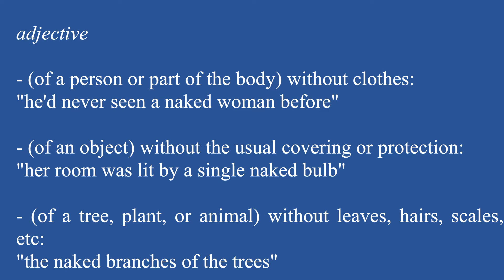Naked - Meaning and How To Pronounce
In this video, you will learn what the word "Naked" means. Learn to pronounce the word "Naked". Build your vocabulary every day with the team from the My Dictionary channel.